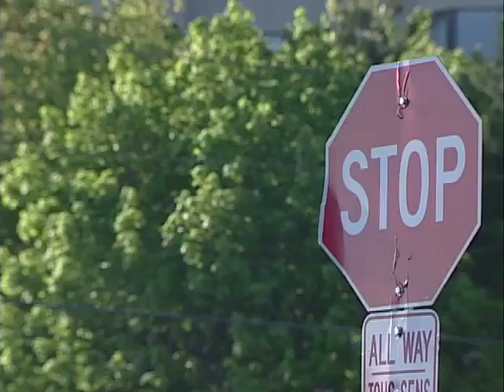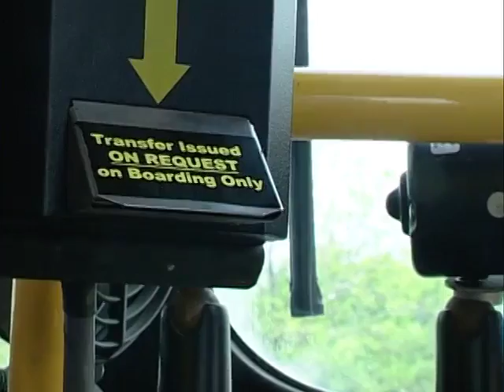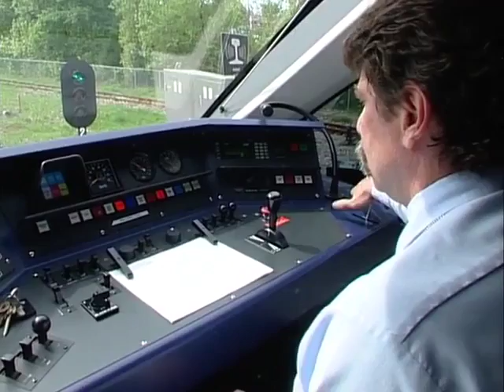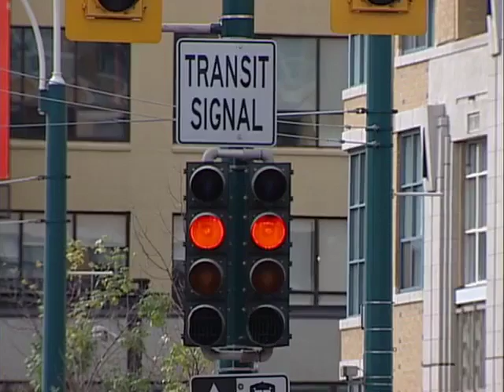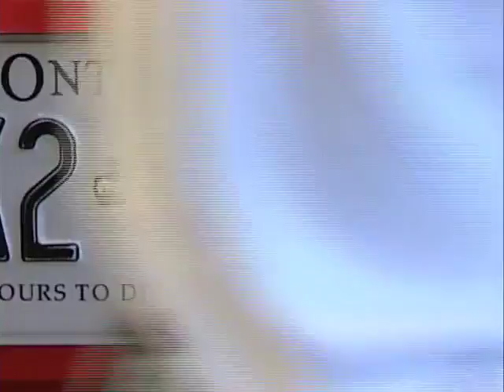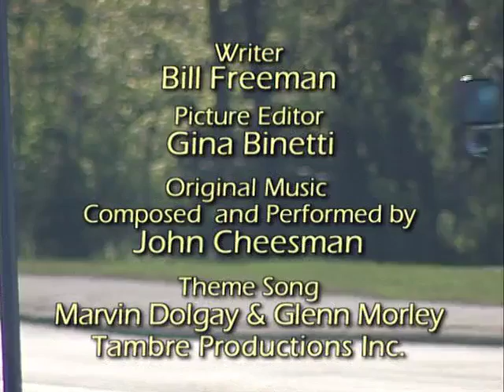Mighty Machines City Transport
funny machine video, funny documentary, education for kids, video for kids, education, educational video, funny boat, boat, hovercraft, Canadian Coast Guard hovercraft, machines, mighty machines, machine